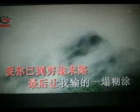动了情是我命中劫数【WB】（WB）（甫人---赵洋）2021 12 31